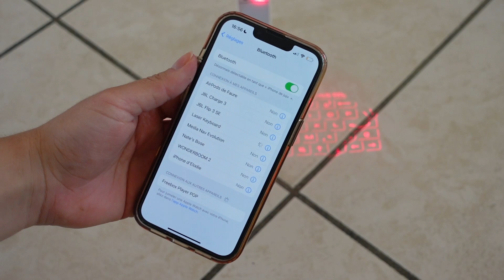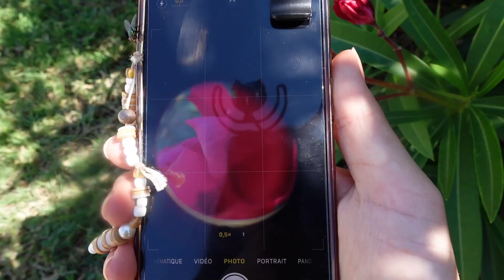JE TESTE DES OBJETS AMAZON !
3Dans cette vidéo, je teste des objets amazon qui sont tendances sur tiktok et y'en a vraiment des wtf ! Je te laisse regarder la vidéo et me donner ton retour en commentaire, ça me ferait super plaisir :)

🤍 LIENS:
Clavier laser
Lampe coucher de soleil
Mixeur portable

🤍 CHAPITRES:
INTRO 0:00
1ER OBJET 0:43
2ÈME OBJET 2:16
3ÈME OBJET 4:25
4ÈME OBJET 6:04
CONCLUSION 9:00

🤍FAQ:
quel âge tu as? 22 ans
avec quoi tu filmes? sony zv1
site de montage vidéo: adobe premiere pro